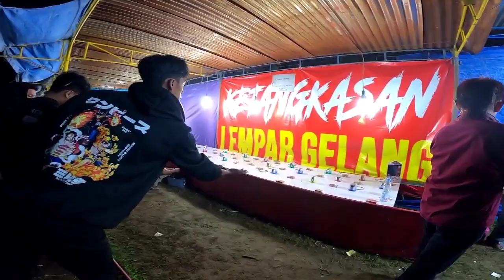Uji Ketangkasan Di Pasar Malam Dalam Permainan Lempar Gelang Berhadiah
Permainan itu selalu mengundang minat saya untuk mampir, baik sekadar jadi penonton, dan jika masih ada uang jajan tak segan saya terlibat ambil bagian.
Meski berulang kalah dan tak jarang menyisakan jengkel, saya terus mencoba dan ental mengapa selalu penasaran. Lagi-lagi yang terngiang hanyalah bahasa penghiburan dari pemilik permainan,